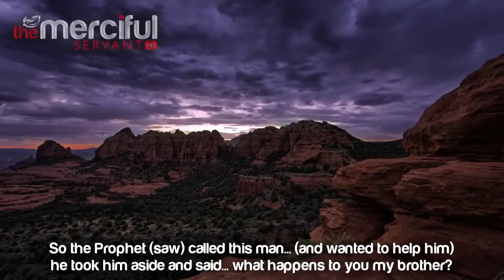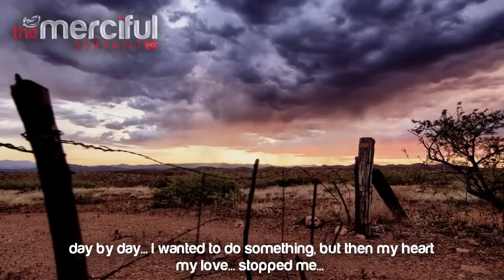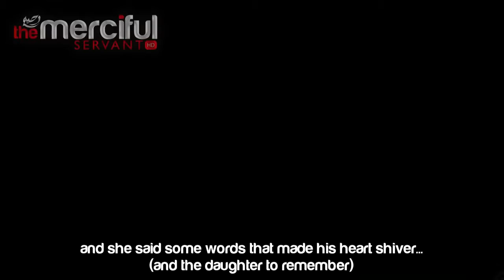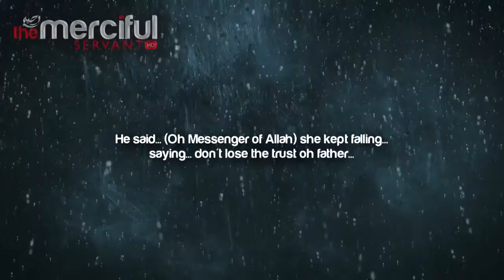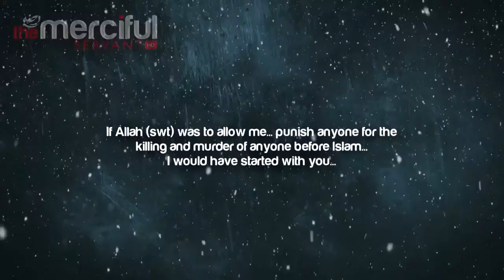Don't Lose the Trust - A Very Sad Emotional Story ᴴᴰ By Bilal Assad [ Merciful Servant ]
Note this video is the property of "Merciful Servant"